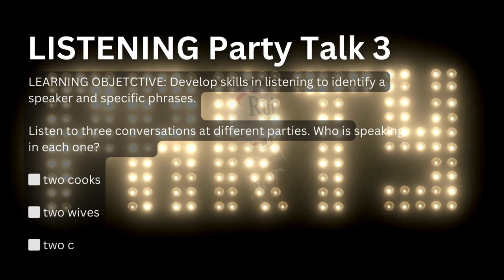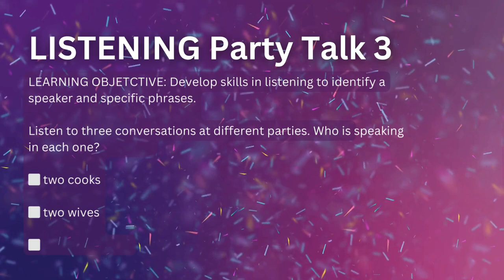Aula de inglês: LISTENING Party Talk 3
🔘RuiEnglish Lec: LISTENING Party Talk

LEARNING OBJETCTIVE: Develop skills in listening to identify a speaker and specific phrases.

Listen to three conversations at different parties. Who is speaking in each one?

a. a mother to her son                               2. a. two young students                                      3. a. two cooks

b. a teacher and her student                            b. two older friends                                          b. two wives

c. a woman and her son's friend                         c. a father and his son                                       c. two classmates

Listen again. What closing phrase is used to end each conversation?
1
2
3